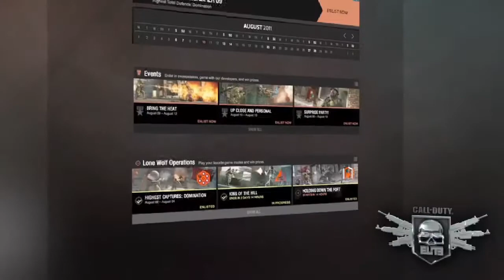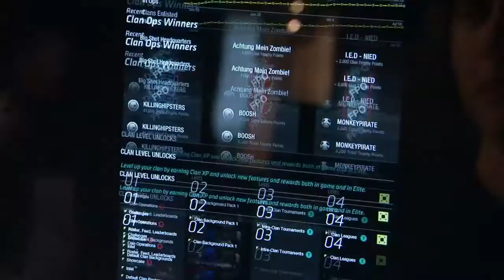Call of Duty Elite Official Behind the Scenes Connect Trailer